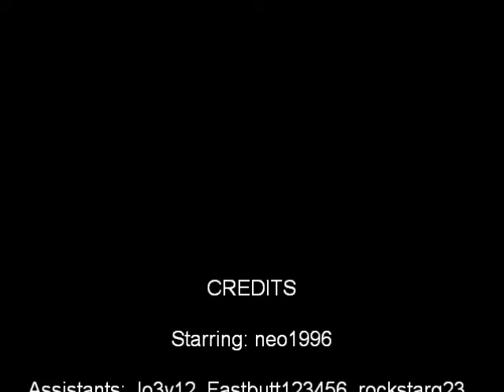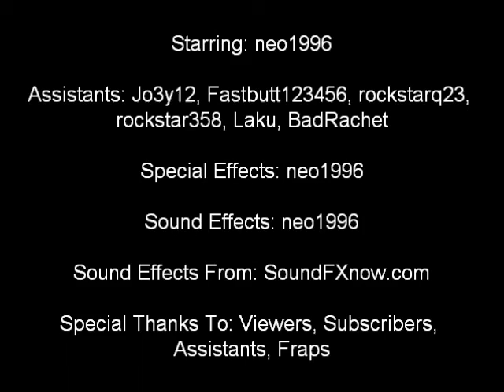Tower Failz 14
The season finale to kick off the beginning of season 3!! :D :D :D